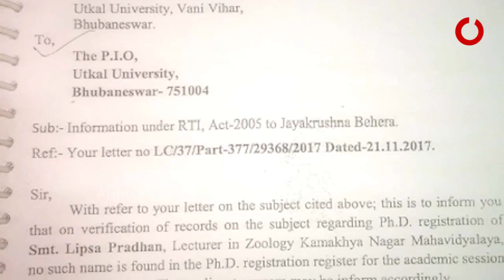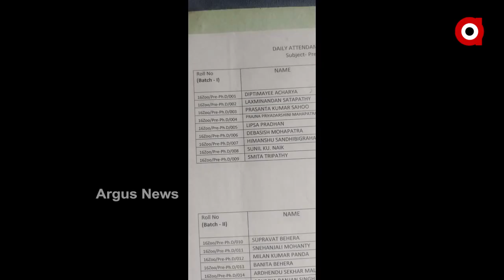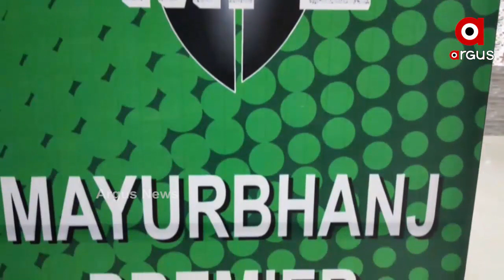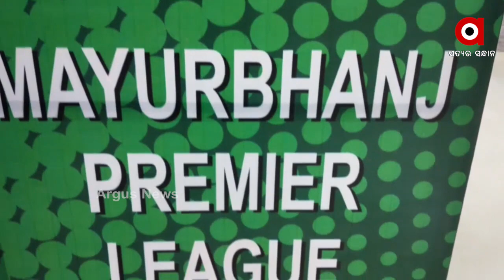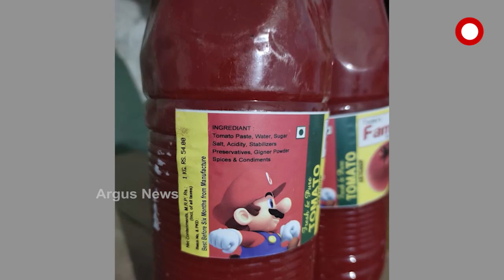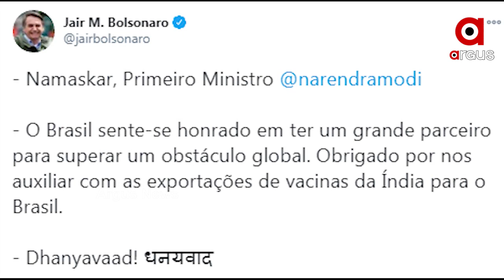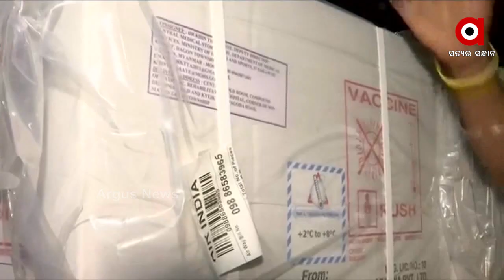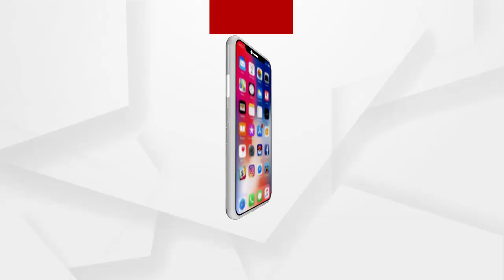Argus Update News 7Am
କ୍ଲାସ ନକରି ମନ୍ତ୍ରୀଙ୍କ ବୋହୂ ଦରମା ନେବା ଘଟଣା...
ଯୁବ ଭୋଟରଙ୍କ ଉପରେ ଶାସକ ଦଳର ଆଖି.
ମାଫିଆଙ୍କ ହାତରେ ବାଗୁଡି ପାହାଡ...
ପାଣି ପାଇଁ ସଂଘର୍ଷ...
ଦୁଇ ଦିନିଆ କେନ୍ଦ୍ରାପଡା ଗସ୍ତରେ କେନ୍ଦ୍ରମନ୍ତ୍ରୀ ଧର୍ମେନ୍ଦ୍ର ପ୍ରଧାନ...
ଆସାମର ଭୂମିହୀନଙ୍କୁ ପ୍ରଧାନମନ୍ତ୍ରୀଙ୍କ ବଡ ଉପହାର.